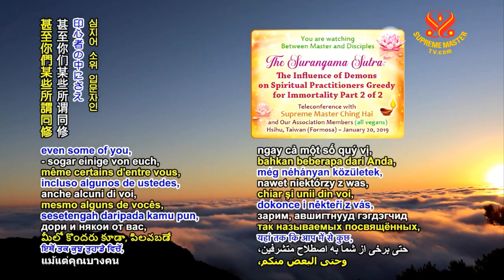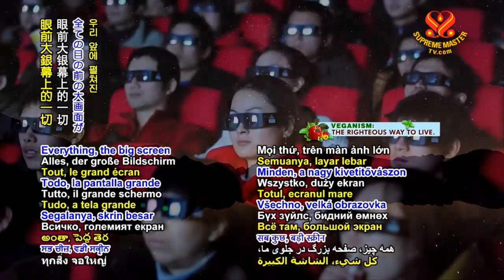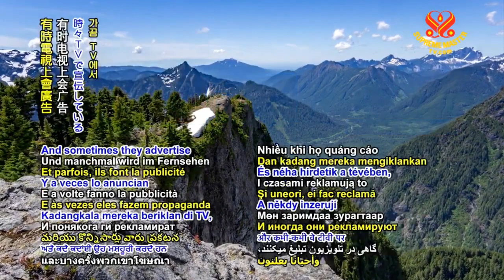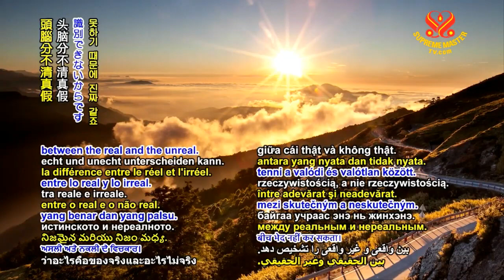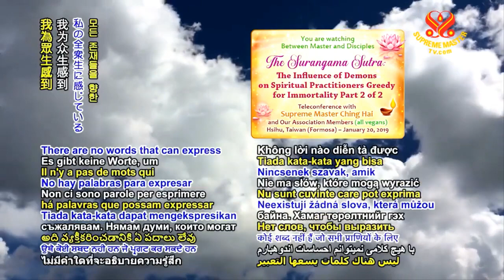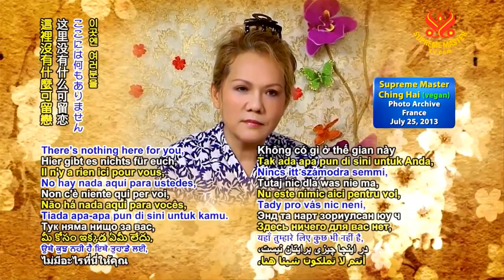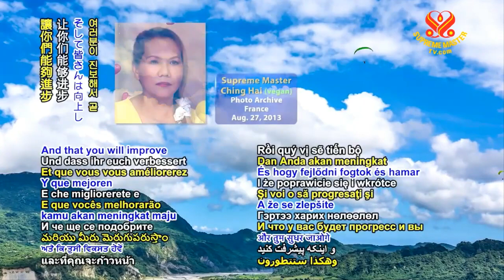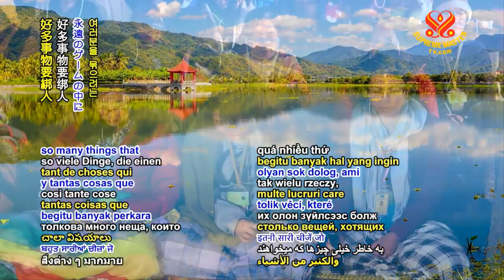TRÍCH ĐOẠN CÁC BÀI GIẢNG 10, THANH HẢI VÔ THƯỢNG SƯ